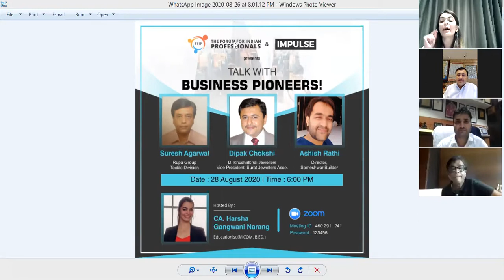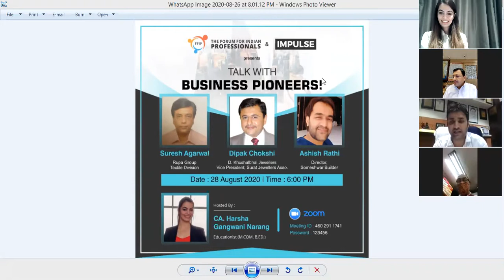Talk with BUSINESS PIONEERS!!! Speakers: Suresh Agarwal ,Dipak Chokshi, Ashish Rathi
FFIP & IMPULSE
CA BALKISHAN AGARWAL
CA HARSHA GANGWANI NARANG